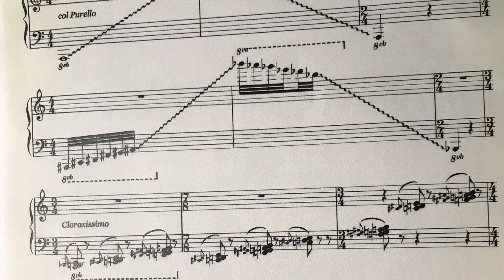Coronavirus Etude: For Piano And Disinfecting Wipe, Arr. By Jeff DePaoli